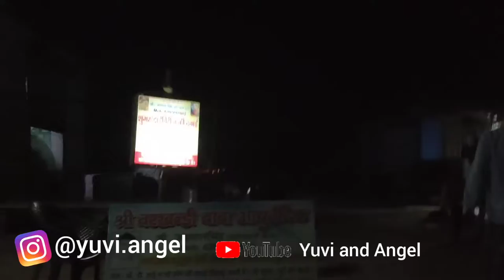Palwal to Shani Dev Koklavan Road Trip by 🚘 || Yuvi and Angel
Ring Light

Sony Premium Compact DSC-RX100M5A Advanced Digital 4K Camera

Gorilla Tripod Lightweight

Blue Microphones Yeti USB Mic for Recording and Streaming on PC

HP Pavilion (2021) 11th Gen Core i5 Laptop